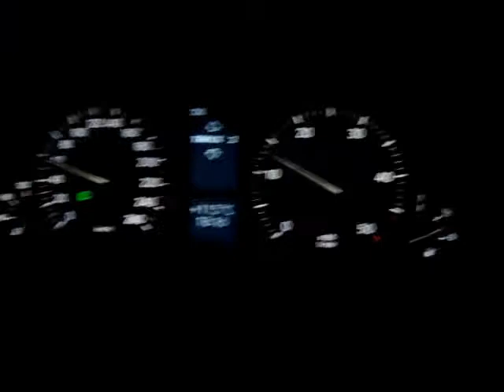Mercedes C200 CDI 1